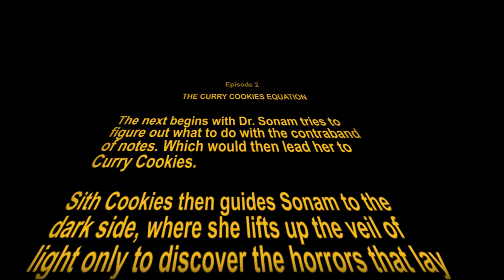Nopixel India RP Progression: Ep. 2 - The curry cookies equation.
The next begins with Dr. Sonam tries to figure out what to do with the contraband of notes. Which would then lead her to Curry Cookies.

Sith Cookies then guides Sonam to the dark side, where she lifts up the veil of light only to discover the horrors that lay in the shadows!